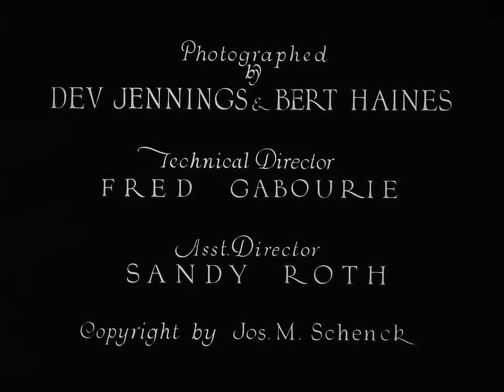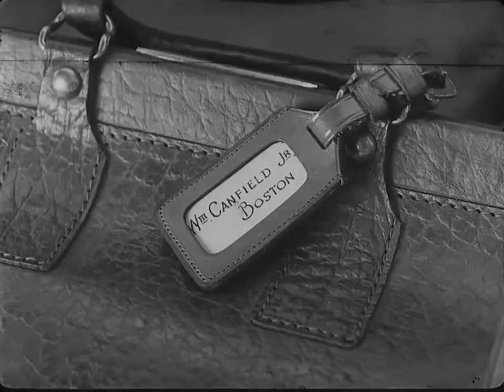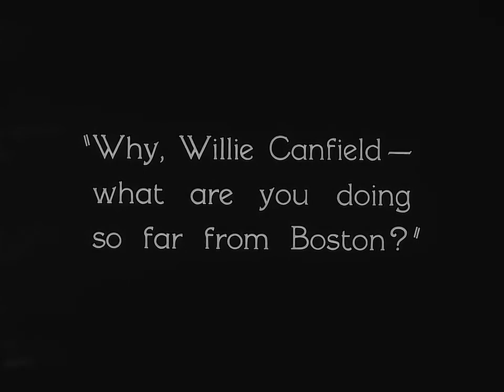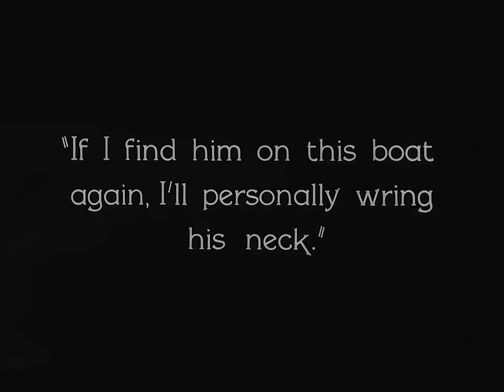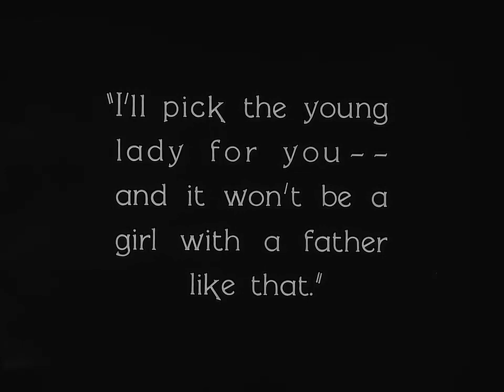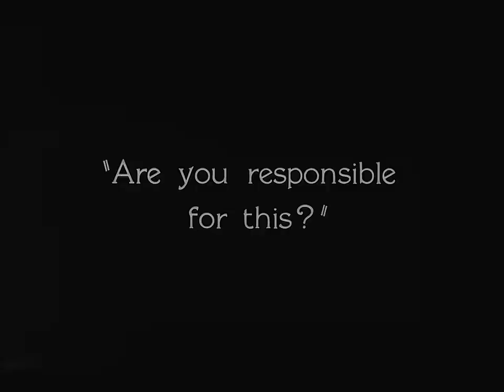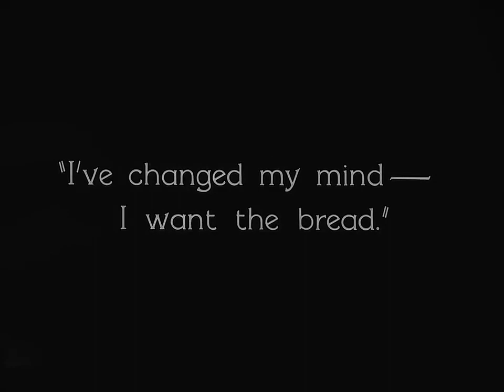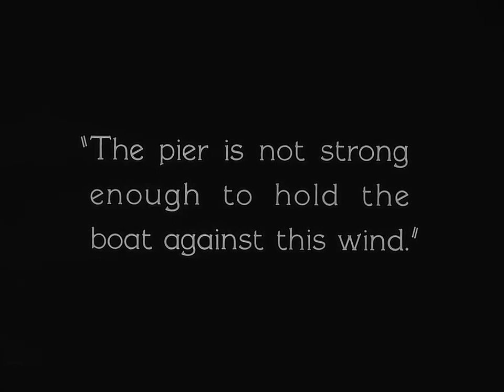Steamboat Bill (1928) - Buster Keaton Feature Movie - Full HD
Released in 1928, Steamboat Bill, Jr. was Buster Keaton’s final independent silent comedy before moving to MGM studios. Directed by Charles Reisner and named after a popular 1910 song, the film starred Keaton alongside Ernest Torrence and Marion Byron.

Steamboat Bill, Jr. is best known for Keaton’s famous stunt where he stands in the exact spot of an open window frame as the facade of a house falls around him. Despite this remarkable scene, the film was not a box office success.

After Steamboat Bill, Jr., Keaton lost creative control at MGM. But the film endures as a prime example of his trademark physical comedy and set pieces. The risky stunt work cemented Keaton’s reputation as a master of early cinema.

In 2016, Steamboat Bill, Jr. was selected for preservation by the Library of Congress for its cultural and cinematic significance. Though a failure in its time, Keaton’s last independent silent comedy is now deemed an influential classic.